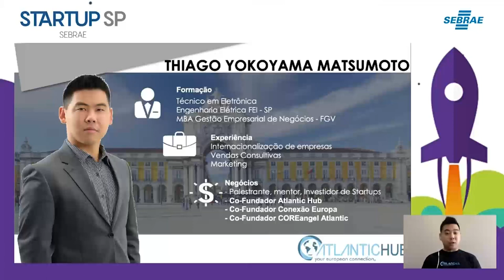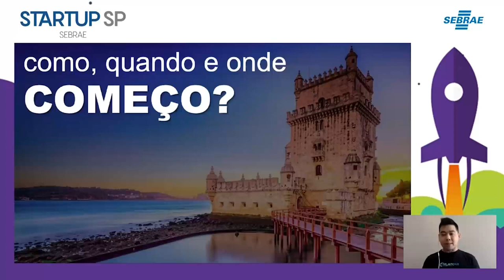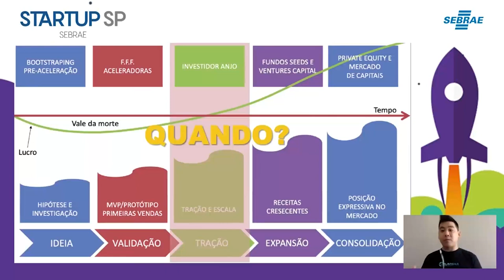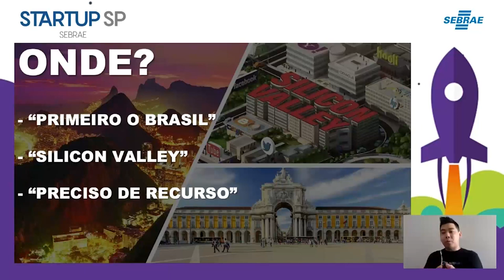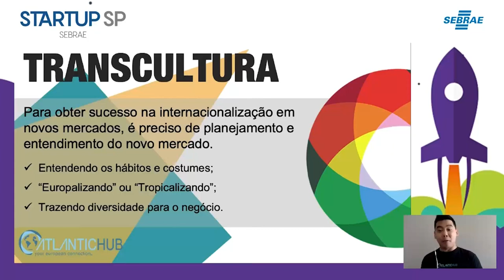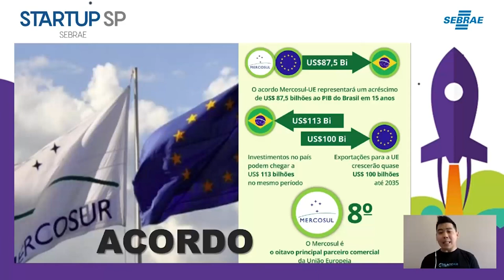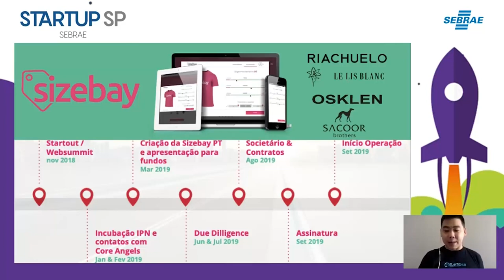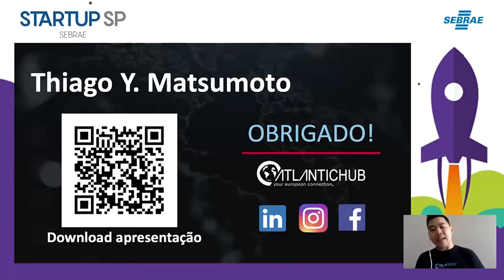BootCamp dia 3: Como preparar uma Startup para o Mundo com Thiago Matsumoto da Atlantic Hub